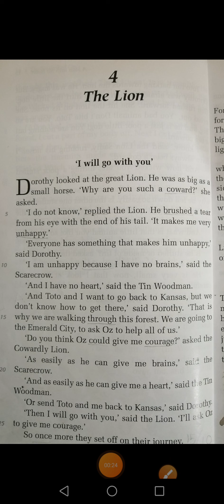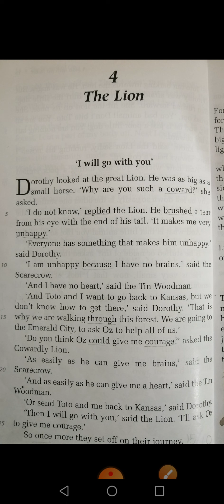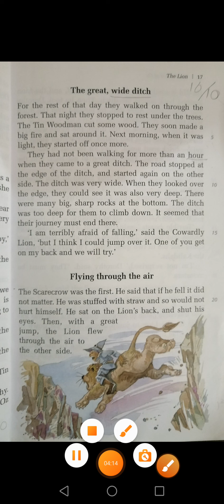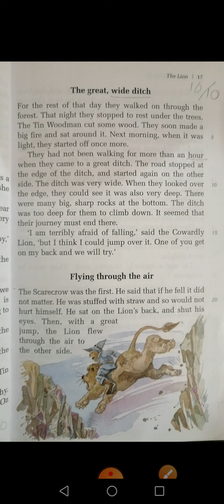Grade 2 English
Reading of chapter 4 of Wizard of Oz